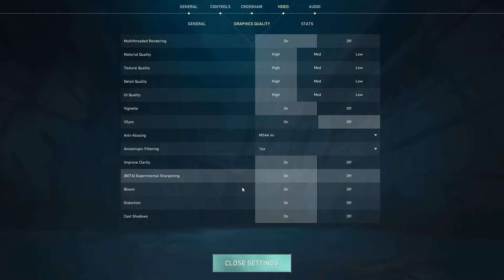Valorant Episode 8 : ULTRA Settings Gameplay - RTX 3060 [ NEW ACT ]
valorant gameplay of competitive matches After new update ( episode 8 ) gameplay experience on combination of an RTX 3060 GPU and an Intel i5 11th Gen CPU.

0:00 Video Settings
0:13 Map 1 - ICE BOX
6:13 Map 2 - Lotus

I recorded this gameplay using the Nvidia Shadowplay program and MSI Afterburner.

Here are the specifications of my gaming PC:

CPU : Intel(R) Core(TM) i5-11400F @ 2.60GHz
CPU Cooler : TH240 ARGB Sync AIO Liquid Cooler
GPU : GeForce RTX™ 3060 GAMING OC 12G
Motherboard : B560M PRO-VDH WIFI
RAM : T-FORCE NIGHT HAWK BLACK UD 3600MHz 16GB RAM (2 x 8GB) DDR4
M.2 : Lexar 256GB M.2 NVMe NM620
HDD : WD BLUE 2TB 7200RPM Hard Drive
PSU : MWE GOLD 650 - V2 FULL MODULAR
OS : Windows 11 Pro 64-bit
Case : ASUS TUF GT501 Gray Gaming Case